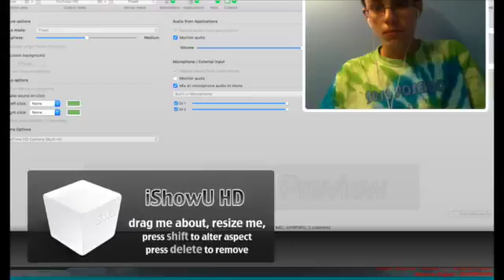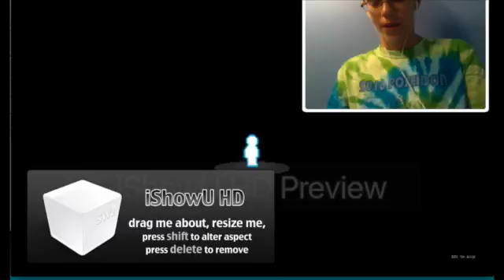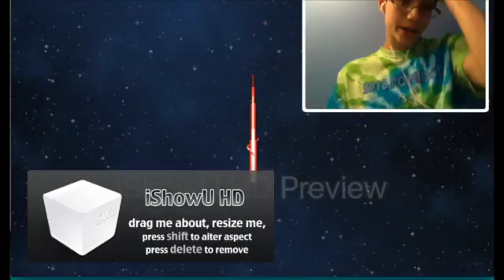(please read desc.) LET THE GLITCHFEST BEGIN!!! Starbound Beta Adventures with Bob Fluff! :D Ep-1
I am so, so, so, so sorry about the recording, it was just to see if you guys want this to be a series. The recording was called iShowU HD Pro, which obviously wasn't pro xD, I promise I will never use this one again, but I decided to upload it because it still had working audio and stuff, and if you can bear the glitchy gameplay, and facecam, then this is actually quite an enjoyable episode, thanks!

-Fluffy

Should this be a series? Enjoy! Hopefully I brightened your day with my ugly face! :P

No vids yet, but expect some!